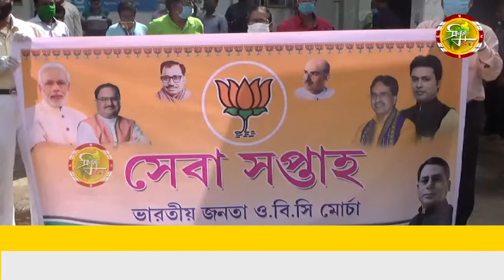ও বি সি মোর্চার উদ্যোগে রাজধানীর আই জি এম হাসপাতালে ৭০ জন রোগির মধ্যে ফল বিতরণ করা হয়।